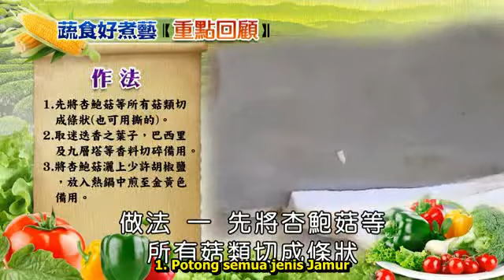31. Aneka Jamur Herbal